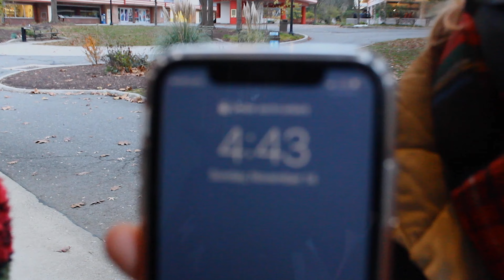[KANDIDS] KPOP Medley + Our Very First Filming Day Vlog! | K-District in Washington D.C.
Next up in our KD-logs is a look back at our very first filming day! Since the majority of our roster were new members, this day was exciting to experience! Filmed in different locations in the Washington D.C area, get a look at how our filming days normally go!